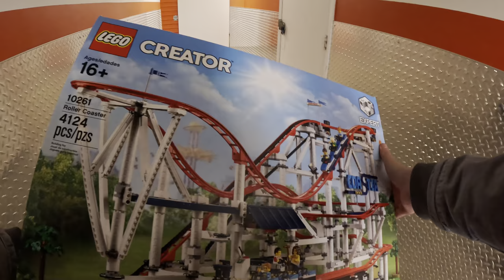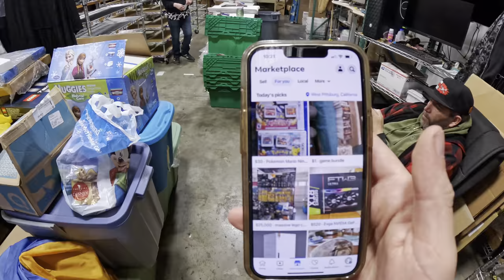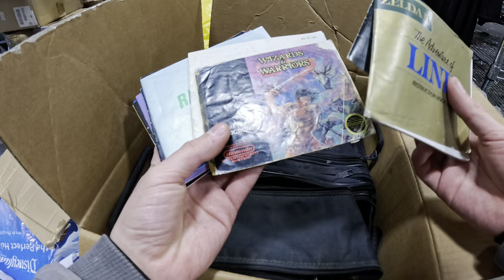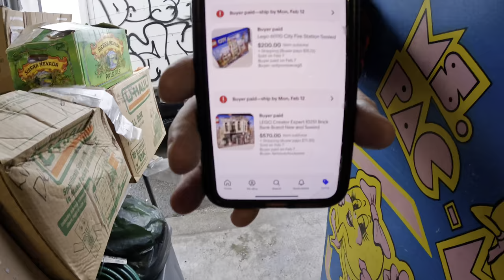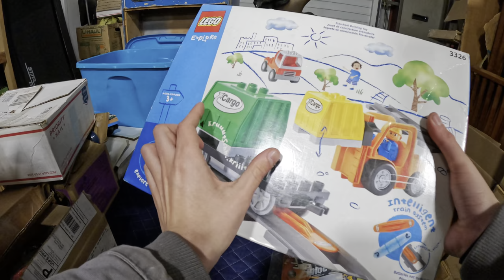We GAMBLED $20,000 On Lego Hoarders Storage Unit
Spent $20,000 On The Most INSANE Lego Collection

TAGS